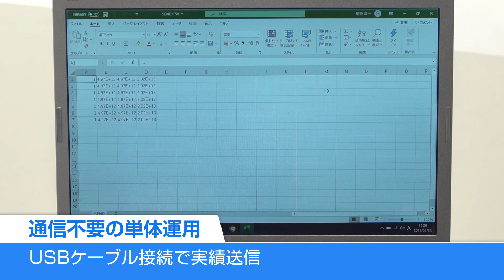CASIO ハンディターミナル BUSINESS SOLUTION : ポカよけツール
ポカよけツールは、部品の棚入れの誤投入、異なる品種の出荷や投入原材料の間違いなどのポカを防ぐツールです。